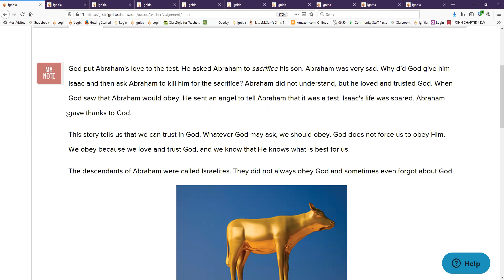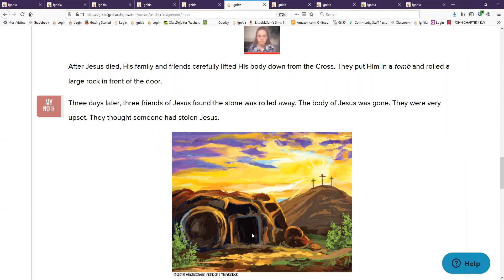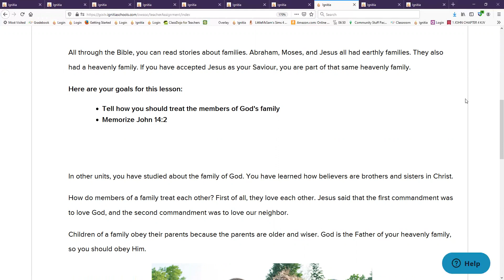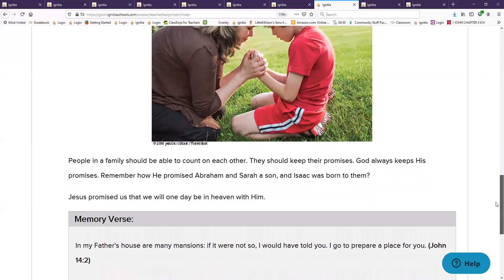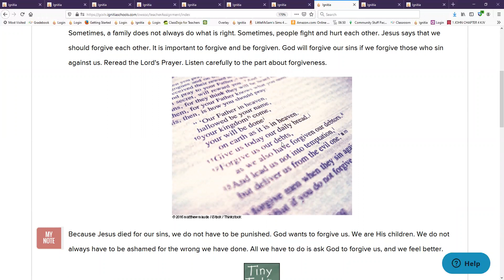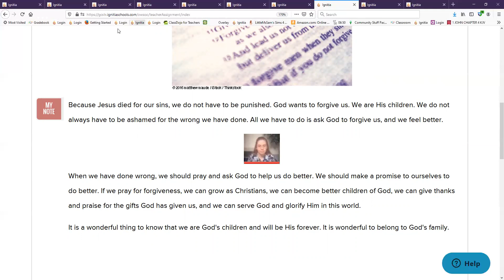Members of God's Family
Bible lesson Due 4/29